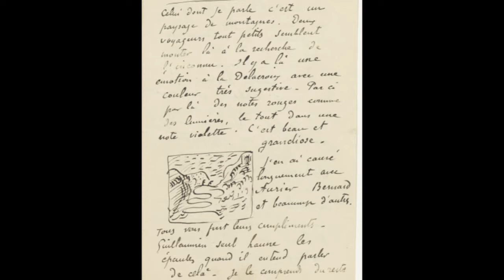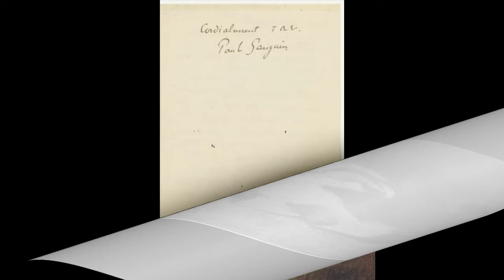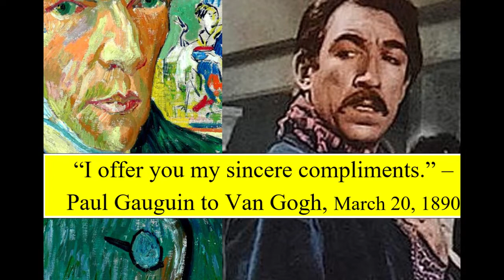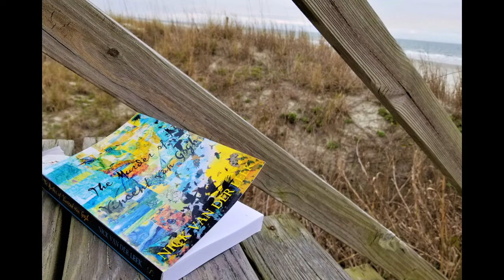130YearsAgoTodayVanGogh: Paul Gauguin also thinks warmer weather will cure Vincent...